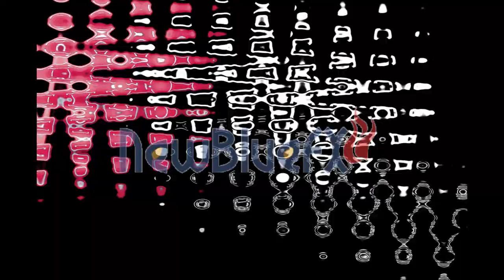Lg Troyufghly Destroyed ERROR BANERY